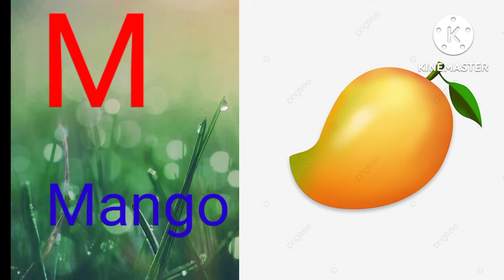Kids alphabets learning videos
this video contains kids alphabets learning song